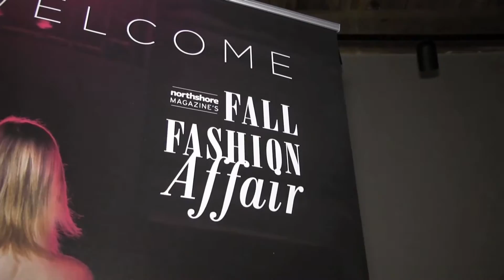Fall Fashion Affair Pkg